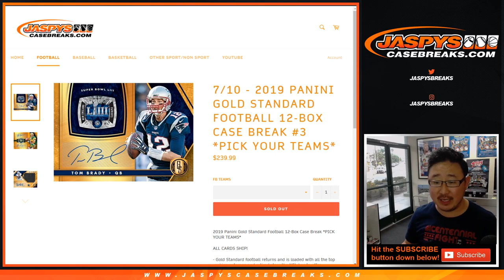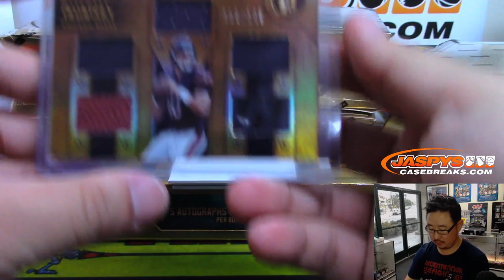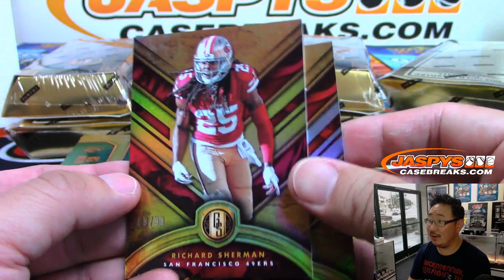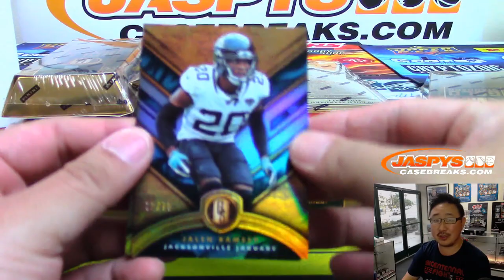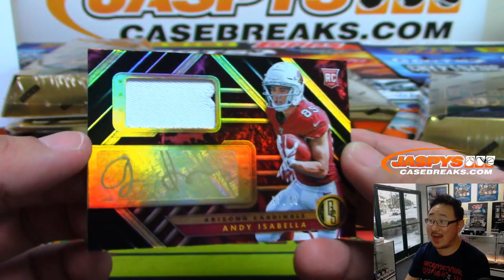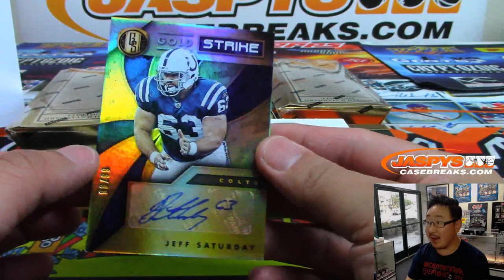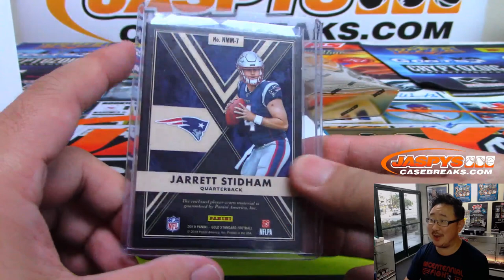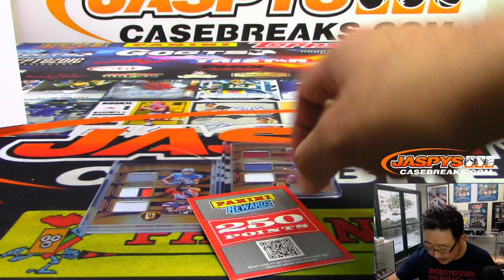Th, 07/11/19 || 12Box PYT #3 || 2019 Panini GOLD STANDARD Football (NFL)